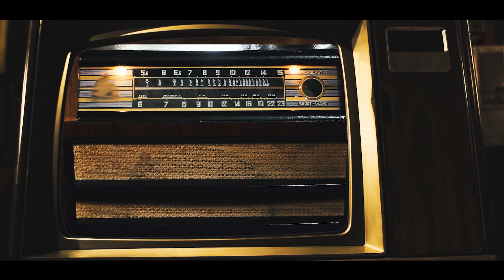Jörg Bausch - Wahnsinn (Official Music Video)